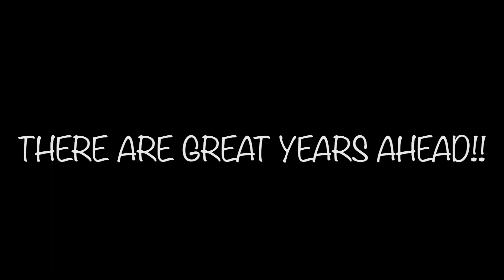Amye 50th Birthday 2023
Amye celebrates her 50th Birthday on Sept. 30, 2023.  She is a wonderful daughter-in-law. This video looks back at the 35 years we have known her.  Starting with the her and Brian playing together in the 1988 Valley High School Jazz Band up through the recent visit with Parker at the Naval Academy Prep School.  She is the best and we wish her many more years of good family times.